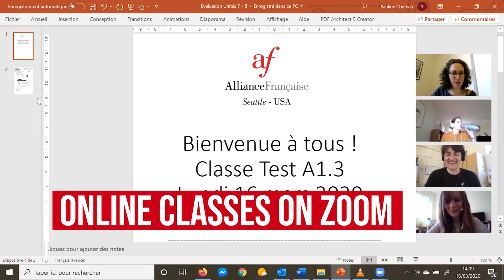AFSeattle - Online class demo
Feeling bored at home? AFSeattle is the first Alliance Française in the US to go 100% online since March 12 😀💻